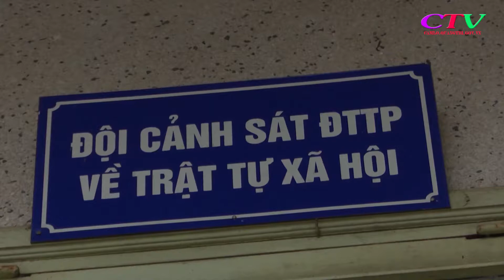[DAITRUYENTHANHCAMLO] BẮT 2 ĐỐI TƯỢNG NGHIỆN TRỘM TÀI SẢN